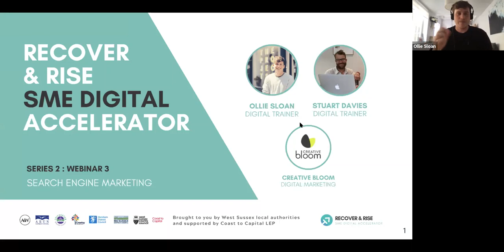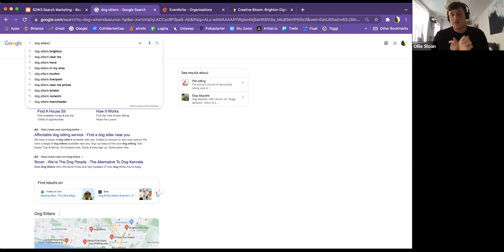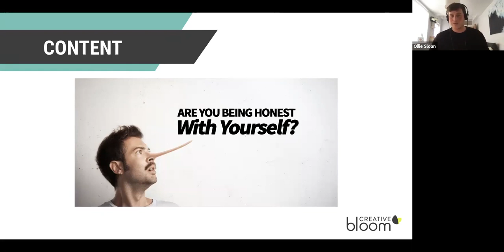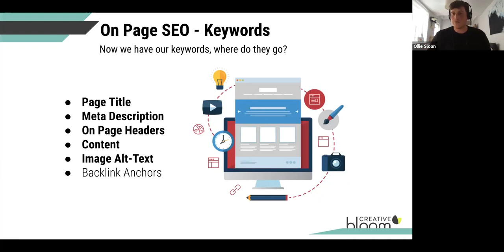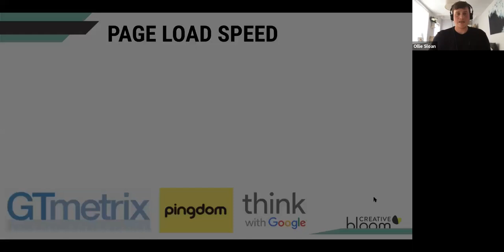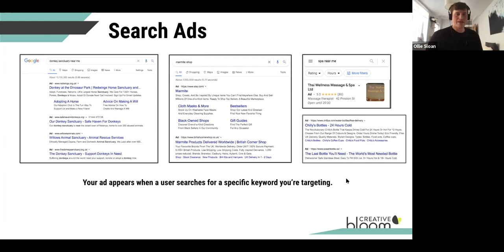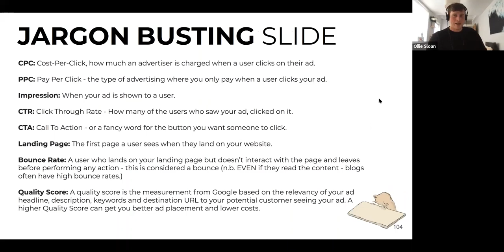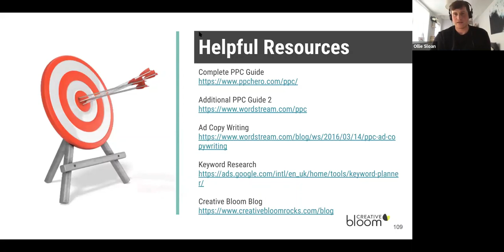West Sussex Recover & Rise S2W3: Digital 1 - Search Engine Marketing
This webinar ‘Search Engine Marketing’ is #3 of #8 in the WSCC SME Digital Accelerator Webinar Series. Developing an Search Engine Strategy, & PPC.

In this session we’ll be focusing on the latest SEO (Search Engine Marketing) and PPC (Pay Per Click) fundamentals that have the ability to greatly impact your search engine rankings. Focusing 'on-site', we'll address the signals that Google expects to find within your content and talk through the latest tools and tips to get your business found on search engines.

Anyone working within small to medium sized businesses in West Sussex who are looking to improve their digital skills, to better compete in the digital environment. Whether new to digital marketing, looking to improve your knowledge or become better equipped when communicating with agencies, we'll be able to help focus in on the most important areas you need to keep an eye on for your business.

"I attended one of Creative Bloom's Local SEO courses and was thoroughly impressed by their expertise in digital marketing. The value of the course was exceptional and Ollie's delivery hammered home the importance of maintaining my SEO!"

- Elijah Peart

COURSE TAKEAWAYS:

- A on-page SEO guide and how to start the path towards increasing organic traffic.

- Understanding the value of Adwords Search Marketing and it's potential power for your business.

- An introduction to free and paid SEO tools available to your website.

- An overall clearer understanding of SEO and how your on-page content should be structured in help give your website the best chance to rank highly in Google.

COURSE CONTENT:

- Introduction to On-Page SEO

- Site Structure and On-Page Signals

- Content

- Backlinks

- The SEO and PPC Tools you should be using

- What is Google Adwords and why it's powerful

"Recently attended an SEO workshop which gave an excellent overview of the subject. Well presented and very informative, Stuart and Ollie clearly know their stuff. I left with lots of 'takeaways' on how to improve SEO in the business!"

- Nicola, Victoria Green